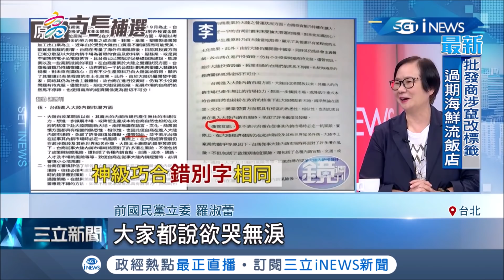李眉蓁"一人害全黨"？國民黨黨內瀰漫"斷尾求生"氣氛 盼李能註銷黨籍改無黨參選？│記者周寧 涂永全 蕭宇志│【台灣要聞。先知道】20200725│三立iNEWS